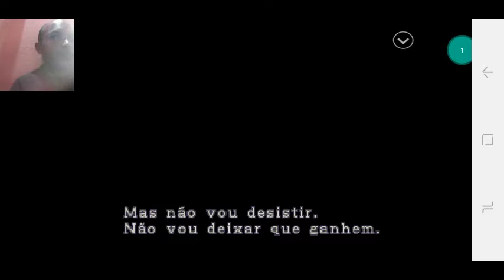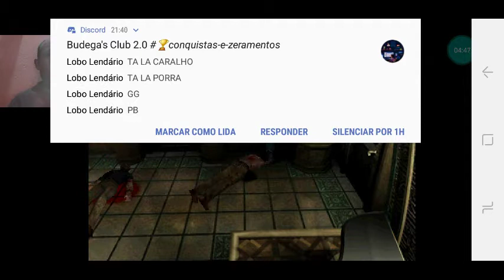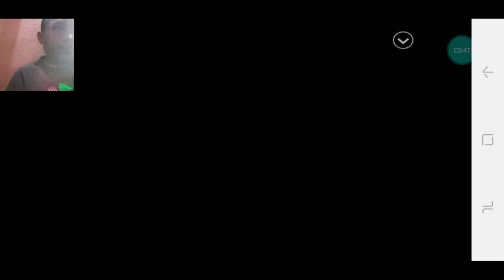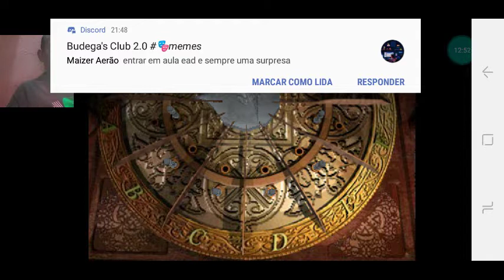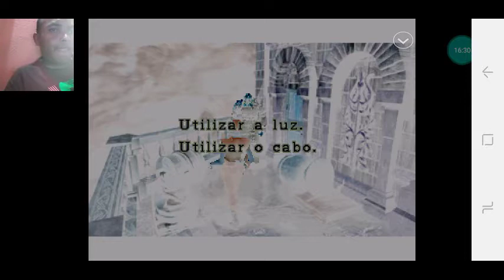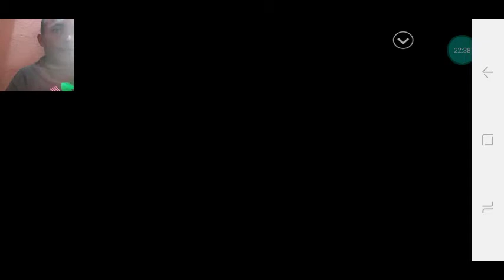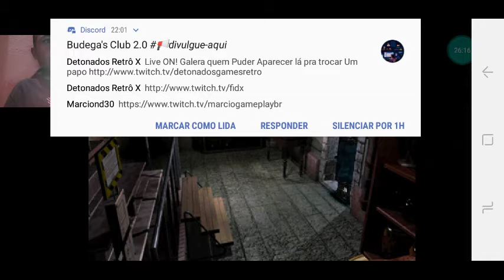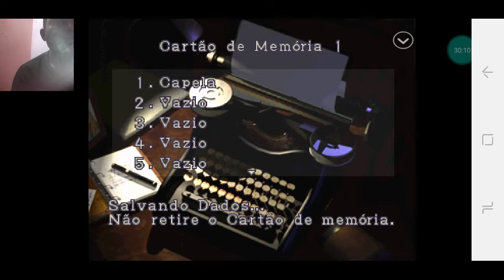resident evil 3 especial dia das crianças cap 6